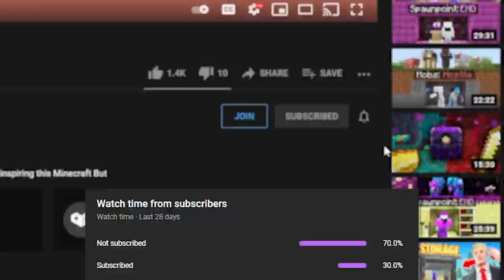Minecraft Manhunt, But I'm ANT-MAN...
Minecraft Manhunt, But I am ANT-MAN...

Inspired by Kier and Dev with their video Minecraft Manhunt, But You Can Eat Blocks...
Like the custom Origins mod video Minecraft Manhunt, But I am Anubis, or Riftborne, but AntMan

Origin made by: ThePhantomPig791